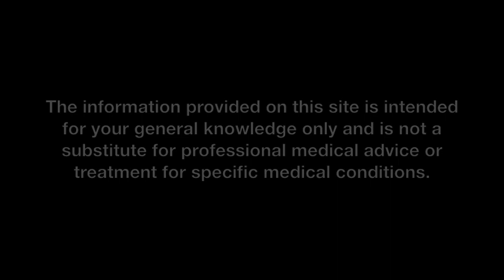What is a Healthy Uterus?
Amanda Francis, DO, an ob/gyn with RWJBarnabas Health medical group’s Primary & Specialty Care of Warren, gives an overview of the various conditions of the uterus including cervical cancer, signs, causes, the importance of an annual pap smear, the role of folic acid and strategies to promote fertility as well as a healthy pregnancy.